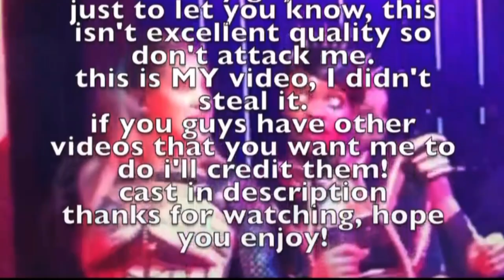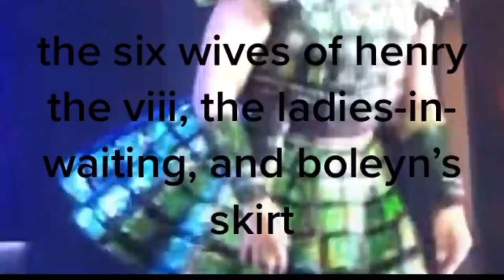megasix but it's a meme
PLACE: London (Arts Theatre), 4:00 Show
QUEENS (CAST):
Aragon - Collette Guitart
Boleyn - Courtney Bowman
Seymour - Natalie May Paris
Cleves - Alexia Mcintosh
Howard - Zara Macintosh
Parr - Hana Stewart

LADIES-IN-WAITING (BAND):
“Maggie” (Guitar) - Amy Shaw
“Bessie” (Bass) - Terri De Marco
“Joan” (Keys/Music Director) - Katy Richardson
“Señorita Maria” (Drums) - Alice Angliss

ALTS THIS PERFORMANCE:
Collette Guitart (Dance Captain)
Zara Macintosh (Alt Aragon & Howard)
Hana Stewart (Alt Seymour & Parr)

ABSENT CAST MEMBERS:
Jarneia Richard-Noel (Aragon)
Sophie Isaacs (Howard)
Danielle Steers (Parr)
Cherelle Jay (Alt Boleyn & Cleves)

boleyn’s skirt is a paid actress and you can’t convince me otherwise.